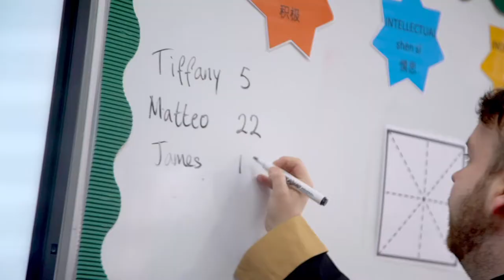A year in review @ Wellington College International Hangzhou